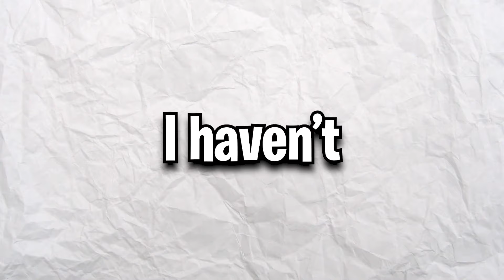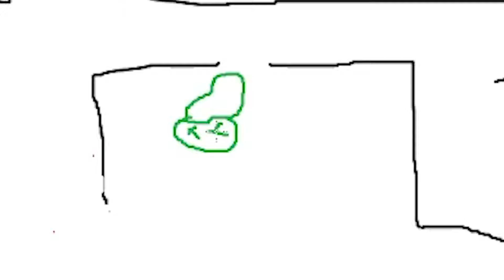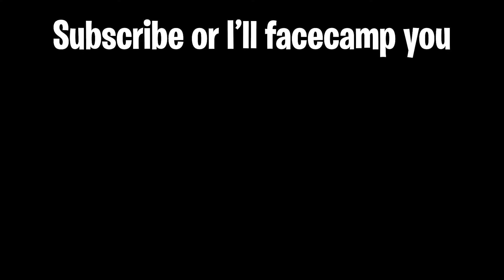OUTPLAYING P100 Twitch Streamers Makes Them SALTY - Dead by Daylight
In This Video, I Outplayed Some Prestige 100 Twitch Streamers, And They Got A Little Salty About it. It was kind of funny how they were complaining about the P100 random not knowing the map, but ended up knowing the map less than I did. Some classic karma right there. 😃👍

comment "if prestige 100, should know the map 🤓☝" if you see this

About SkyFaction:
He's fighting his own war and he has no rules. No boundaries. He doesn't flinch at torture, human trafficking, or genocide. He's not loyal to a flag or a country or any set of ideals. He even tunnels in a video game. God help him 🙏

Dead by Daylight is a survival horror asymmetric multiplayer online game developed by Behaviour Interactive. It is a one-versus-four game in which one player takes on the role of a savage killer and the other four play as survivors; the killer must catch each survivor and sacrifice them to a malevolent force known as the Entity by impaling them on hooks, while the survivors must avoid being caught and fix five generators to open the exit gates. The game was first released for Microsoft Windows in June 2016, followed by additional ports for PlayStation 4 and Xbox One in June 2017, Nintendo Switch in September 2019, iOS and Android in April 2020, Stadia in October 2020, and PlayStation 5 and Xbox Series X/S in November 2020.

The game is published by Canadian studio Behaviour Interactive, who acquired the publishing rights from Swedish studio Starbreeze Studios in January 2018. Alongside original characters, the game also includes characters from various franchises such as Halloween, Left 4 Dead, The Texas Chainsaw Massacre, A Nightmare on Elm Street, Saw, Evil Dead, Ghost Face, Stranger Things, Silent Hill, Crypt TV, Resident Evil, Hellraiser, and Ringu. The game received mixed reviews upon release, though it was a commercial success, attracting more than 50 million players.